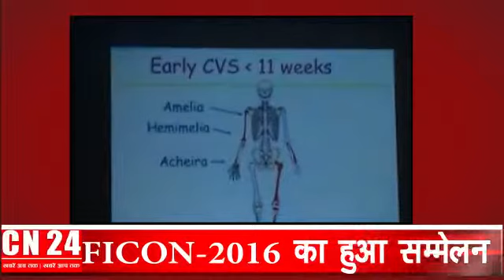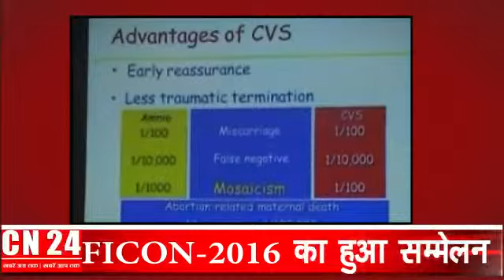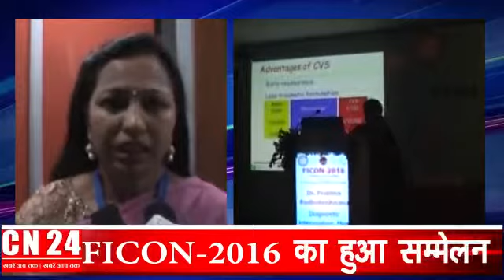फिकोन 2016 का आयोजन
सतत  चिकित्सा शिक्षण की शृंखला मे आज सिटी डिजिटल एक्स रे एण्ड फीटल मेडिसिन सेन्टर के तत्व्वाधान मे इंडियन रेडिओलाजिकल के द्वारा फिकोन 2016 का आयोजन किया गया ।
 फिकोन 2016 मुख्यतः गर्भस्थ शिशुओं के विकाश, विकार, निदान एवं उपचार के विषय मे केंद्रित रहा, इसमे शिशु के गर्भ धरण के प्रथम दिन से भ्रूण का सुरक्षित  विकास  कैसे हो इस पर चर्चा की गयी । चर्चा को आगे बढाते हुये दिल्ली से आए डॉ अशोक खुराना ने गर्भावस्था के 11 से 14 सप्ताह और फिर 18 से 20 सप्ताह तक होने वाले भ्रूण अंगों के विकास  एवं विकारों पर व्याख्यान दिया ।
  डॉ शिखा अग्रवाल ने गर्भस्थ शिशु के ह्रदय के अल्ट्रासोनोग्राफी के बारे मे जानकारी दी ।